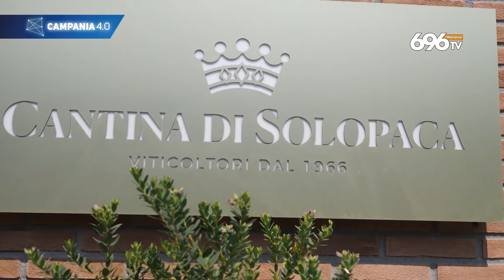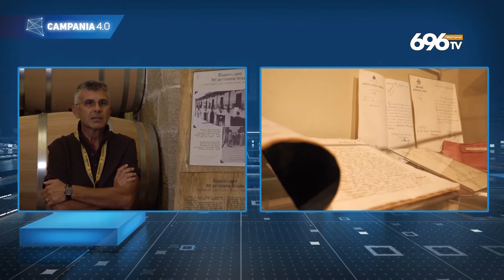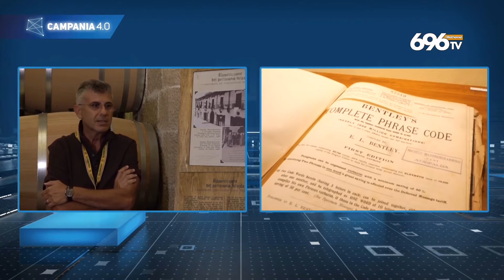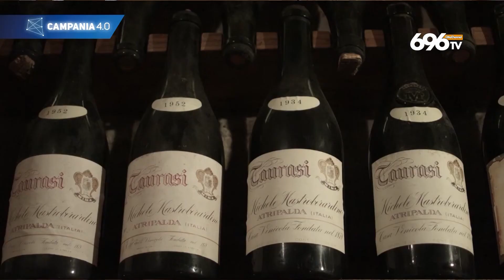Campania 4.0 - In vino in Campania